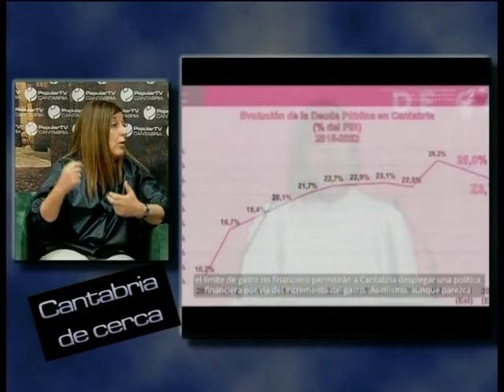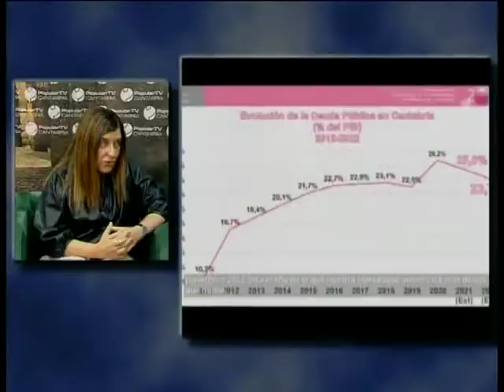Cantabria de Cerca | Los presupuestos de Cantabria según el PP | 2.12.2021